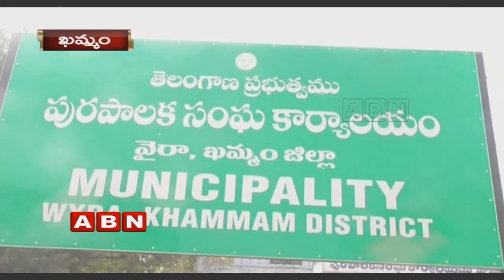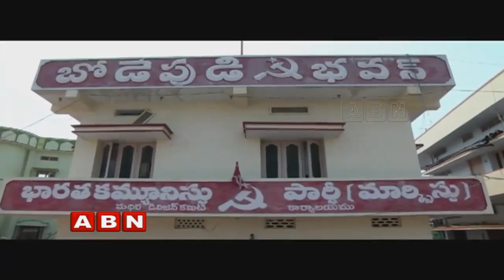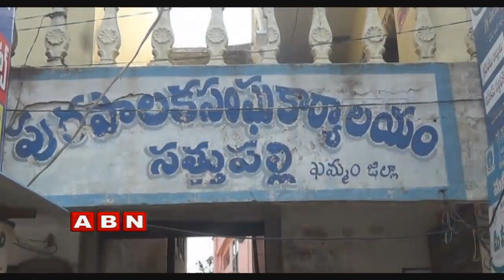ఖమ్మంజిల్లా పురపోరులో ఎన్ని రాజకీయ పక్షాలు సత్తా చాటబోతున్నాయి? | Inside